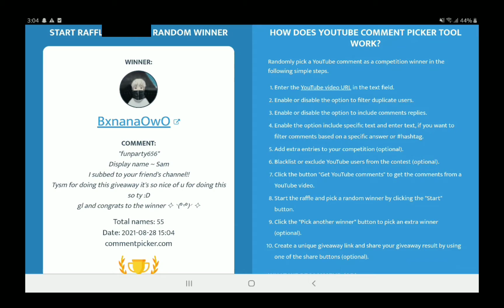Royale High Giveaway WINNER || Lxvelly